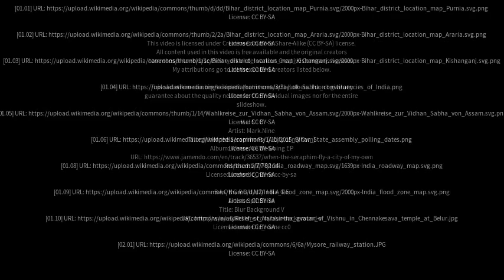Best places to visit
Best places to visit - Banmankhi (India) Best places to visit - Slideshows from all over the world - City trips, nature pictures, etc.